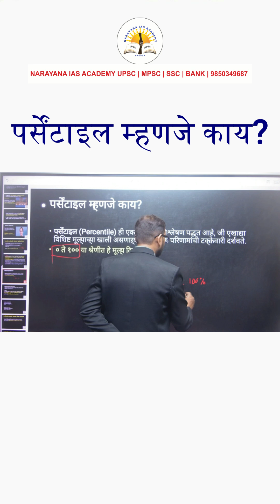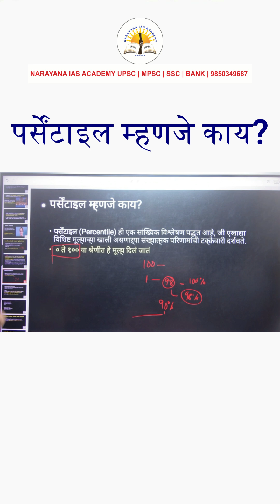What is a Percentile || mpsc group c new percentile system || पर्सेंटाइल म्हणजे काय?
Complete Information about the new percentile system of the Mpsc Group C is given in this video. This video explains what a percentile is.

सरळसेवा भरतीसाठी आता 'पर्सेंटाइल' पद्धत; एमपीएससीचा मोठा निर्णय | MPSC Percentile System |

( स्पर्धा परीक्षेप्रमाणे सरळसेवा भरती परीक्षेसाठीही आता 'पर्सेटाइल' पद्धत लागू करण्यात येणारेय. 'क' गट नोकर भरतीसाठी एमपीएससीनं हा निर्णय घेण्यात आलाय. यापुढे घेण्यात येणाऱ्या चाळणी परीक्षांना हे आदेश लागू असतील. एमपीएससीनं यासंदर्भात एक पत्रक जारी केलंय. पर्सेटाइल प्रणाली उमेदवाराच्या गुणांची तुलना इतर सर्व उमेदवारांच्या गुणांशी करते आणि त्या उमेदवारानं किती टक्के उमेदवारांपेक्षा चांगली कामगिरी केलीय हे दर्शवते. एमपीएससी परीक्षेत प्राथमिक आणि मुख्य परीक्षेचे गुण सामान्य करण्यासाठी पर्सेटाइल वापरले जाते. )

( The MPSC has announced the implementation of the *percentile system* for Group-C direct recruitment screening exams, similar to competitive exams. This change will apply to all upcoming preliminary exams. Percentile scores evaluate a candidate’s performance in comparison to others, indicating the percentage of candidates they’ve outperformed. MPSC will use this system to normalize scores between preliminary and main exams, ensuring fairness in evaluation. )

MPSC percentile system, group C recruitment mpsc, mpsc new rules 2025, mpsc direct recruitment update, percentile method in mpsc, mpsc screening exam

What is a Percentile || mpsc group c new percentile system update 2025 || पर्सेंटाइल म्हणजे काय? ||

MPSC Group C New Percentile System Update 2025

What is a Percentile
mpsc group c new percentile system
पर्सेंटाइल म्हणजे काय?

percentile
percentiles
percentile rank
percentile example
What are percentiles
data percentiles
percentile rank statistics
percentile calculation
percentile dice
percentile definition